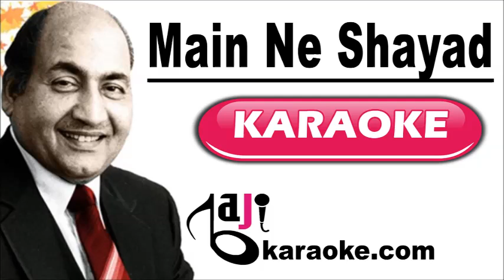Main Ne Shayad Tumhein - Video Karaoke - Mohammad Rafi - by Baji Karaoke Indian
Song Title – Main Ne Shayad Tumhein
Movie/ Album – Barsaat Ki Raat
Movie Cast – Bharat Bhushan
Karaoke Format – Video Karaoke Lyrics
Karaoke Duration: 3:57